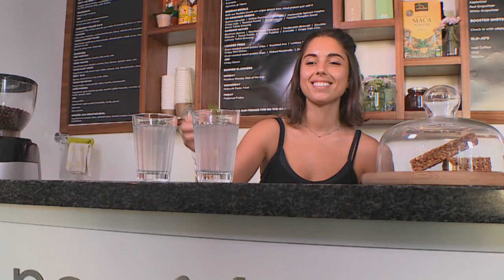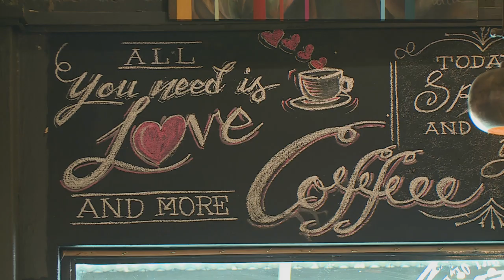Nepheritie Jade Naidoo : Wellness Guru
Nepheritie Jade Naidoo had a life-changing experience while recovering in hospital – and it inspired her to embark on a journey to wellness.   She’s now helping others to find new paths in life – and Carishma went to find out how a fleeting moment can have such beneficial results..